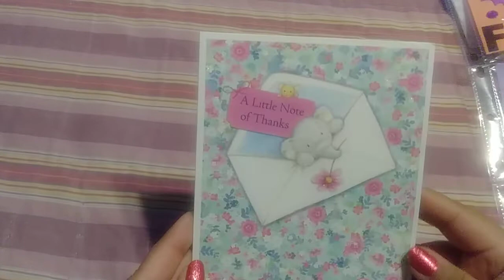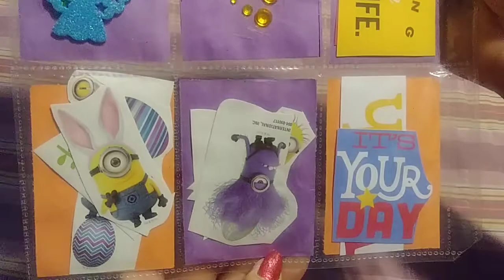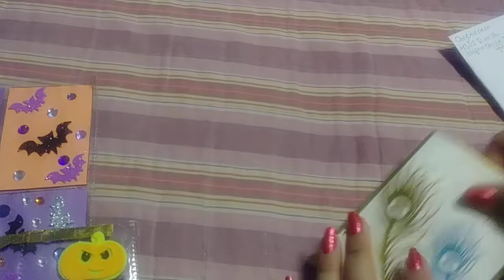Thanks ladies 💖💖💖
Thanks ladies Jessica Paris and Teresa creations  and mommy makeupforever